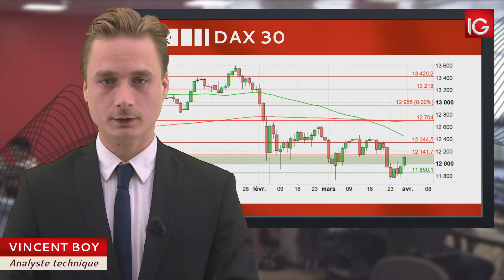Bourse - DAX 30, doit se maintenir au delà des 12000 points - IG 03.04.2018